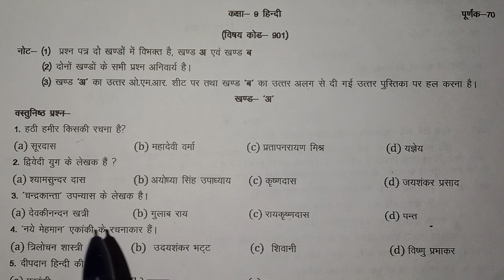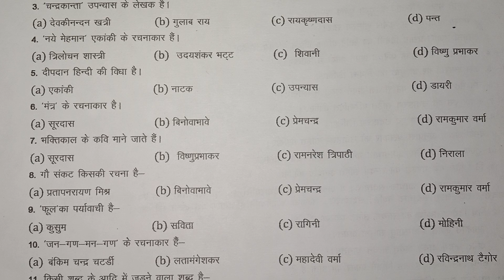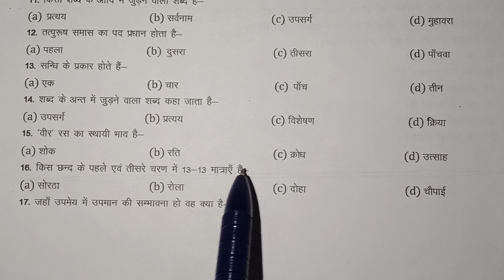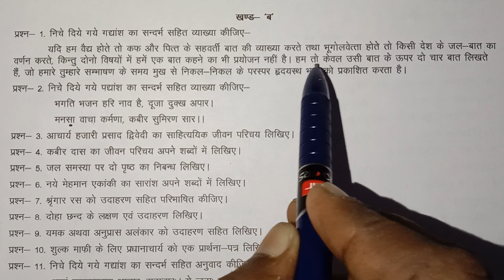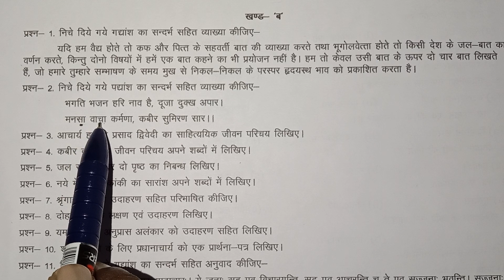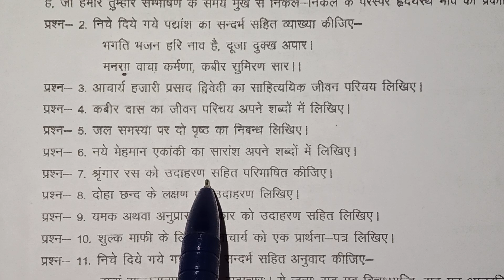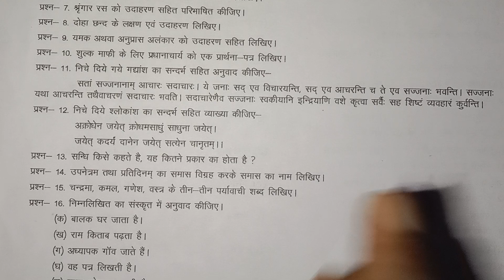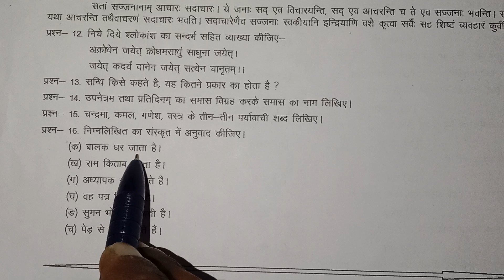9th Hindi Half Yearly Exam Paper 2022-23 | Solved |20 Marks By OMR Sheet| UP Board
9th Hindi Half Yearly Exam Paper 2022-23
9th half yearly exam 2022-23
Hindi class 9 half yearly exam paper 2021-22
9th Hindi 20 Marks by OMR Sheet up board
hindi class 9 half yearly exam 2022
In this vedio we will study about 9th hindi half yearly exam paper 2021-22